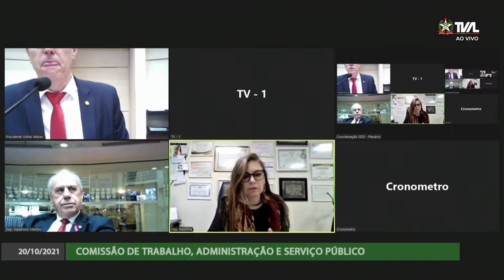Comissão de Trabalho - 20/10/21